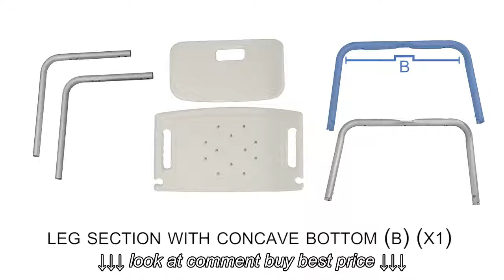How to Assemble Vaunn Medical Deluxe Shower Chair Seat Bench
How to Assemble Vaunn Medical Deluxe Shower Chair Seat Bench, How to Assemble Vaunn Medical Deluxe Shower Chair Seat Bench